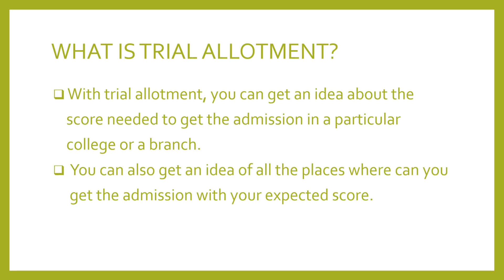KEAM 2022 MOCK ALLOTMENT PROCESS | IMPORTANCE OF MOCK ALLOTMENT | KEAM B.Arch ALLOTMENT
Interact with Ignitians and checkout their success stories. Ask your doubts in the comments box below. Let's grow together. Ignite your minds💪

For architecture exam-related updates, self study content join our Telegram (B.Arch.) channel or you can also search for us at Telegram with 'NATA 2022 - JEE PAPER 2 -B.ARCH -ARCHITECTURE ENTRANCE COACHING